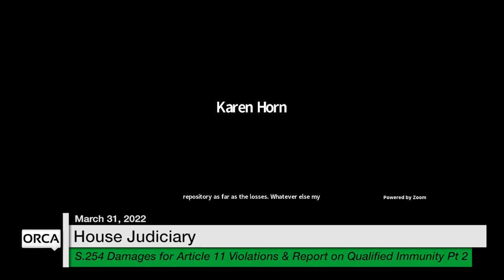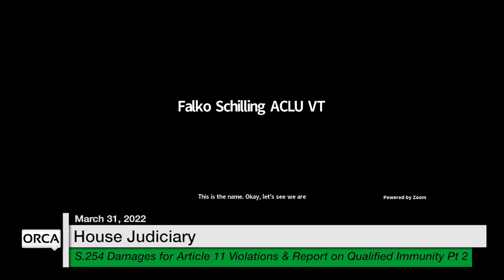Vermont State House - S.254 Part 2 3/31/2022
S.254 Recovering Damages for Article 11 Violations by Law Enforcement and a Report on Qualified Immunity Part 2